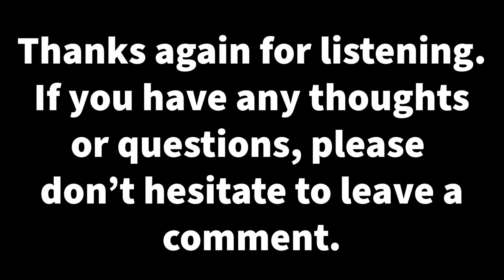Sketchy Van Podcast #11 - SLEW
SLEW (Sam) is a fine artist and content creator living in Brooklyn, New York. In this episode we talk about how he started his Youtube channel, and the importance of not waiting to do scary things.